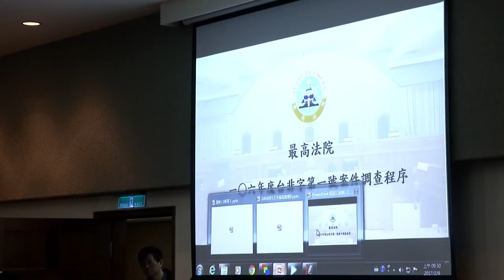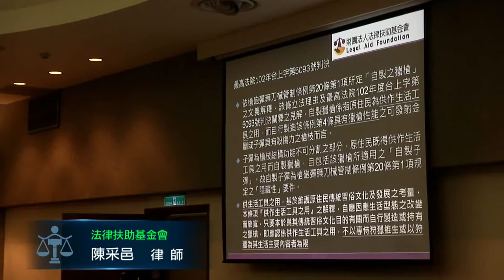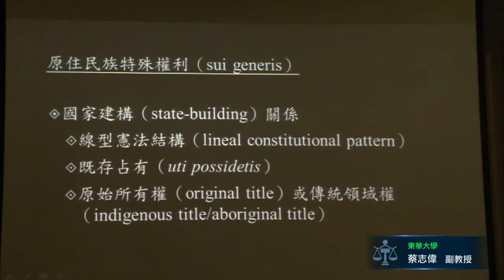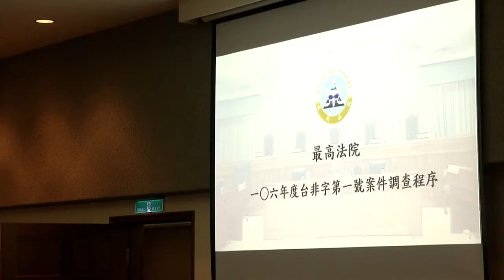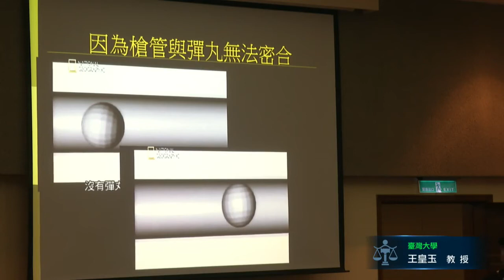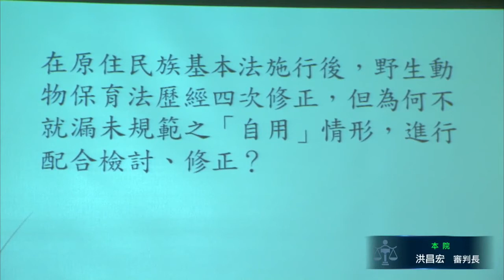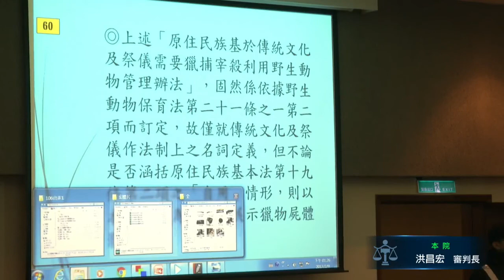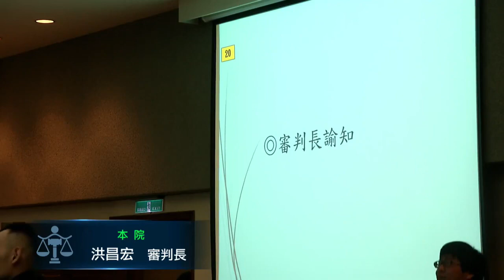2017 02 09 最高法院首次直播開庭實況 王光祿案 最高法院 司法院 直播 錄影 【立法院演哪齣？】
調查程序 詢問專家證人 機關代表等意見

y2017 m02 d09 full hd jy